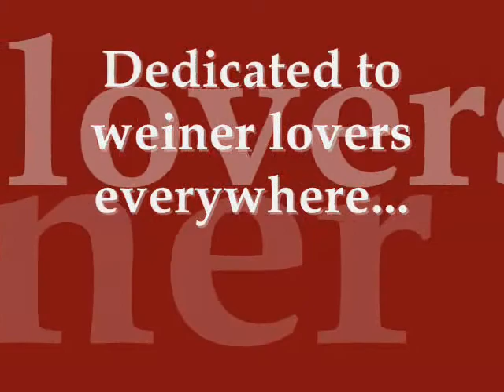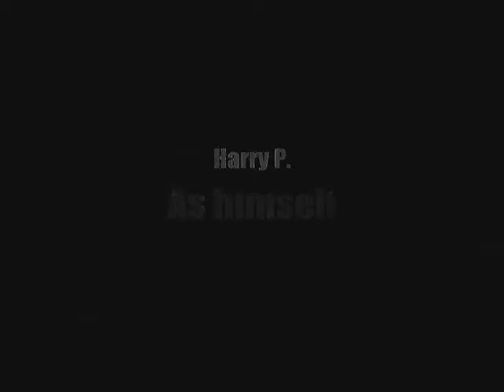Harry Potter versus Rodents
The stealthiest wizard you've ever seen.